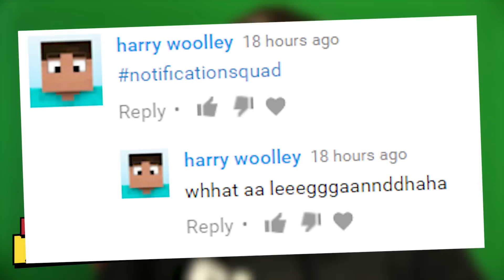IS THIS EVEN HAPPENING... FIFA 17 PACK OPENING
IS THIS EVEN HAPPENING IN FIFA 17 PACK OPENING...

�мSYNC HATS, SHIRTS & HOODIES!

�мMatt Snapchat - TwoSyncMat
�мChris Snapchat - RealSyncChris